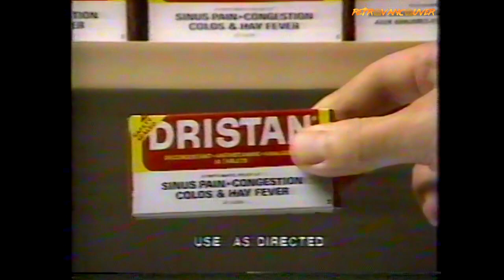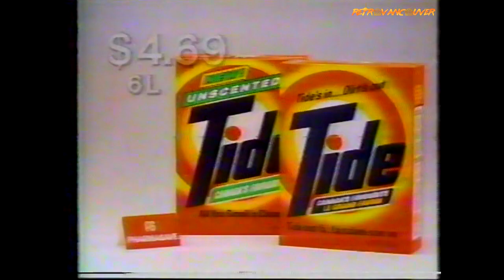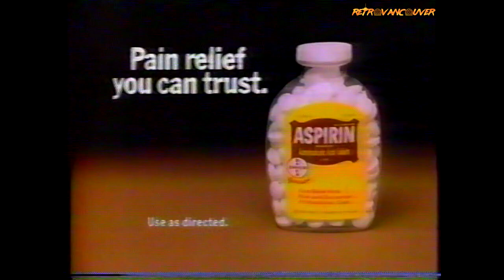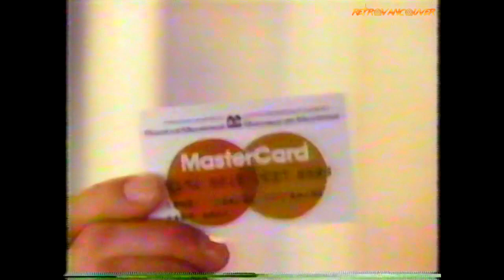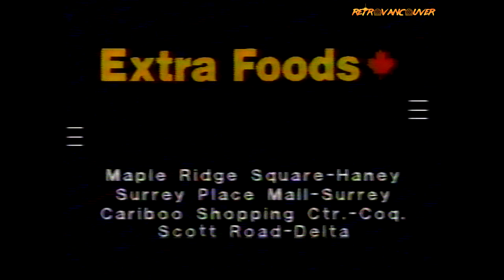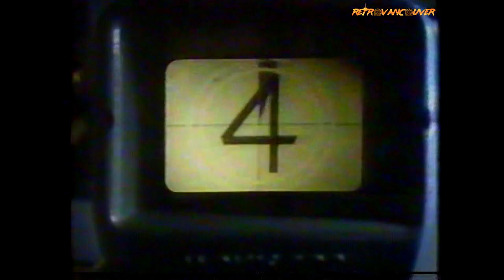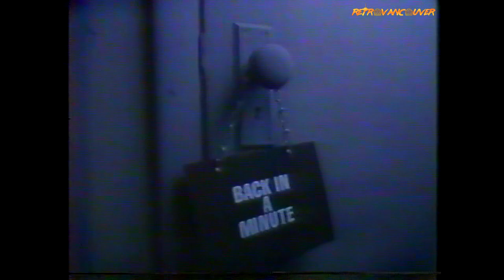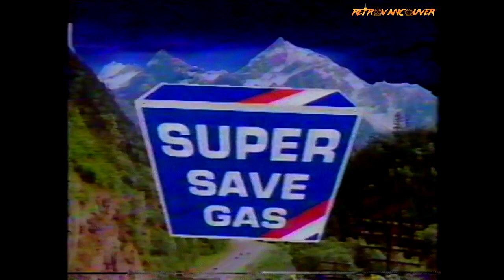BCTV Commercials - February 1986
These commercials aired on BCTV during a late show airing of The Lion in Winter in February of 1986.

FTD Flowers
Royal Trust
Dristan
100% Colombian Coffee
Wrigley's Spearmint Gum
1987 Nissan Sentra
Dove
Pepsi with Michael J Fox
Sanyo
Pharmasave
7-Eleven
Williams Moving & Storage
Tic Tac
BCAA
Ponds Essentials
Mr Lube
Preston Chevrolet Oldsmobile
Aspirin
Chunky Soup
Lansdowne Hyundai
Robinson Lighting and Waterworks
Woodward's
Temple Kung Fu
Bank of Montreal Mastercard
Bus Stop - Stops The Show
Midas
The Okanagan Has It
Monarch Furniture Gallery
Kit Kat
Zorba at The Queen Elizabeth Theatre
Rancho Hyundai
Vancity
Diet 7-Up
Extra Foods
Eliminators TV Spot
Fleecy
Safeway
Bridgeport Carpets
Boots
Saks Fourth Avenue
SunLife
Arctic Power
Loreal Studio Line
Expo 86
Volkswagon Jetta
Maybelline
Red Rose Tea
Jeep Cherokee
Super Save Gas
Coffee Crisp
Bradosol
American Express Traveler's Cheques - Expo 86
Rancho Hyundai
Hogarth's Sport and Ski
Minute Maid
Woodward's - Flavours of Mexico
Toyota Dealers of BC